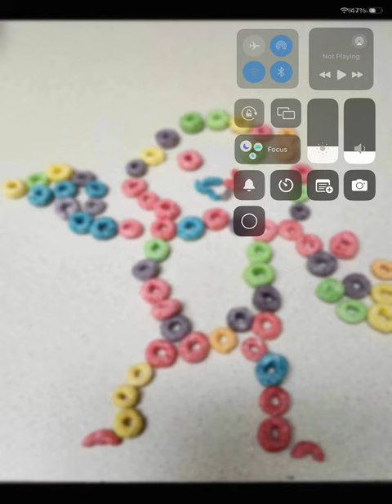Frootloop man 2